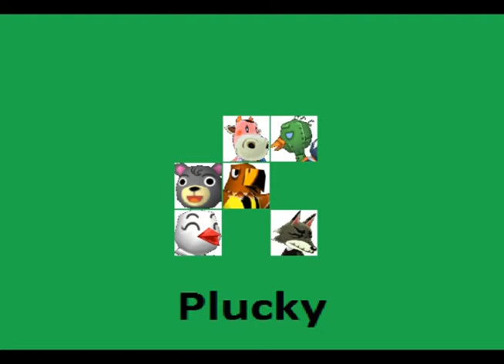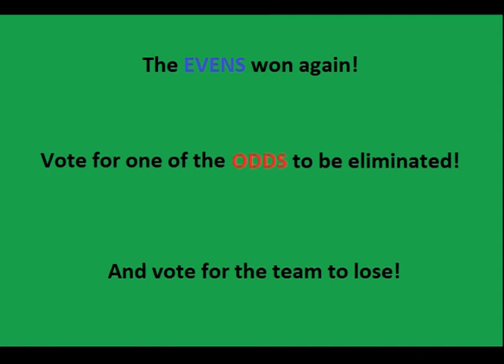Animal Crossing: New Leaf Welcome amiibo Elimination (Your Vote, Your Way) (Episode 27) (CLOSED)